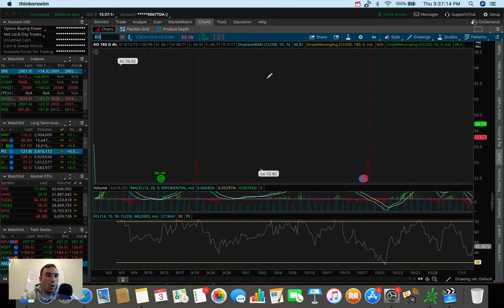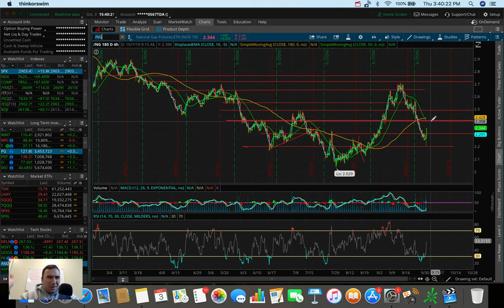Tesla Stock is in Trouble if THIS Happens | Stock Market Update 10/3/19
Tesla delivered roughly 97,000 vehicles in the third quarter which was a record number of deliveries.  Although it hit this number, it missed Wall Street estimates of 97,477 vehicles and - more importantly - fell short of 100,000 deliveries that CEO Elon Musk said the company had "a shot" at in an email leaked last week.  Tesla will need to deliver at least 105,000 vehicles in the fourth quarter to meet the 340,000-400,000 vehicle delivery target set by Elon Musk for 2019.

The charting software used in this video is called ThinkOrSwim by TD Ameritrade.  The stocks/ETFs/ETNs included in this video are: ROKU, TSLA, PG, CMG, UGAZ, /NG.  Thanks for your time!